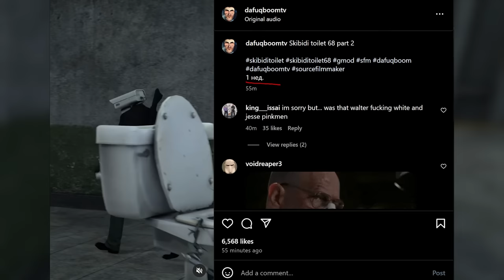TRAITOR CAMERAMAN?! - Episode 68 Part 2 SKIBIDI TOILET ALL Easter Egg Analysis Theory